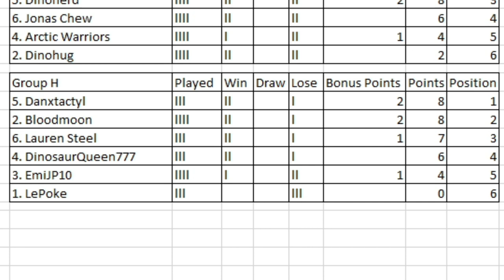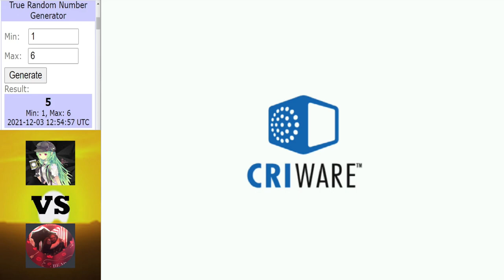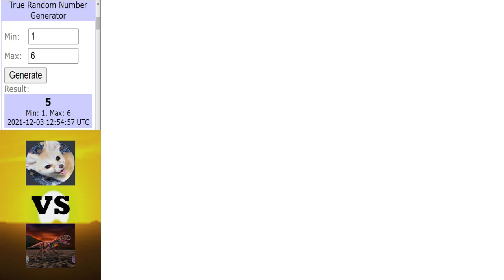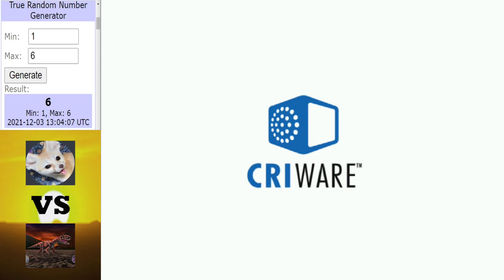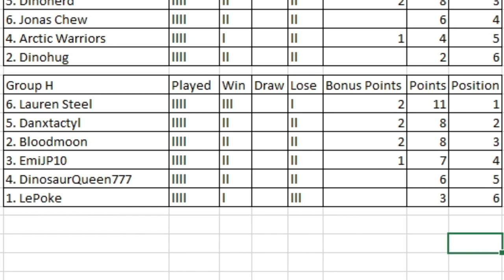Dinosaur King | 1000 Subs Tournament | Group Stage | Group H | Round 4 Matches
The penultimate round for Group H.

Intro ► 0:00 - 0:30
Bloodmoon vs EmiJP10 ► 0:31 - 7:39
DinosaurQueen777 vs LaurenSteel ► 7:40 - 14:14
Danxtactyl vs LePoke ► 14:15 - 21:30
Table for Group H ► 21:31 - 24:23